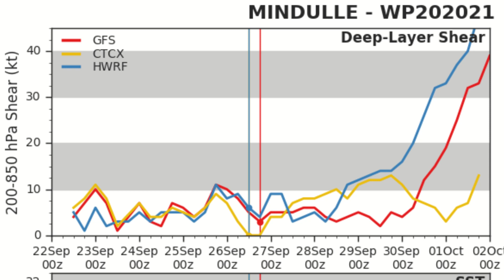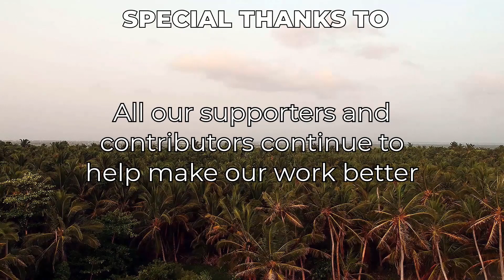Category 3 Mindulle Tracking Northward Slowly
Typhoon Mindulle has come off of its Category 5 Super Typhoon peak and is now by Force Thirteen estimates a Category 3 Typhoon. The storm is expected to track generally northwards and could bring some impacts to Japan as the storm turns extratropical.